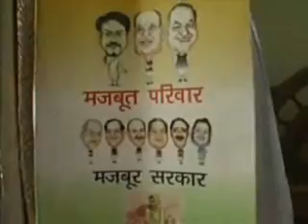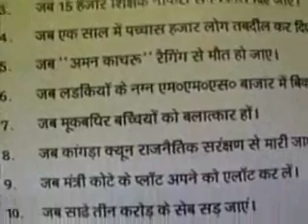EK NZR 01